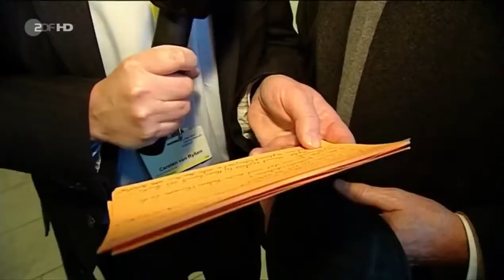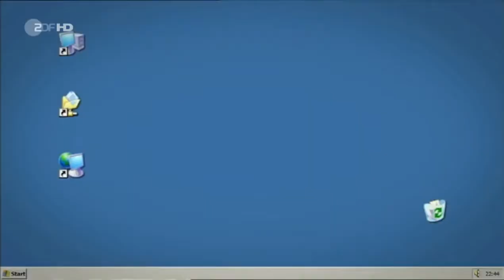ZDF Heute Show 2012 Folge 79 in HD